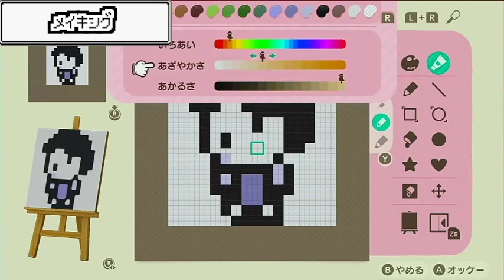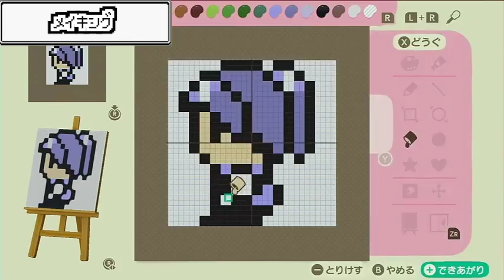【あつ森】ポケモン赤緑「カントー地方」どうぶつの森で再現してみた【ポケットモンスター】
GB版ポケモンの世界をどうぶつの森で再現してみました。
マイデザインは沼

☆ドコムスチャンネル☆

ドコムスのtwitter
（ゲーム用）